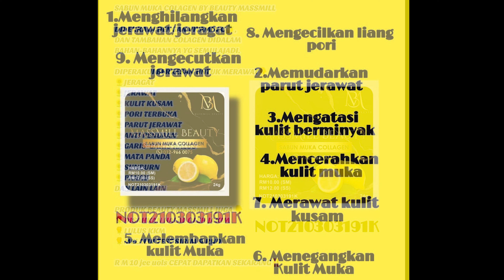Pian Lebih Hantu Dari Hantu?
Massmill Beauty